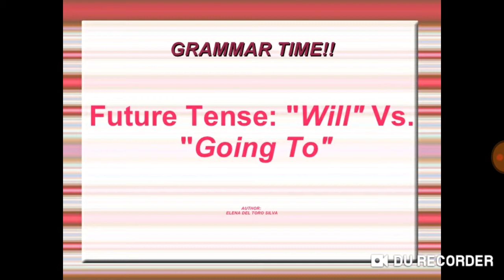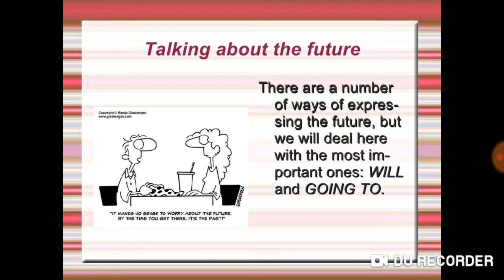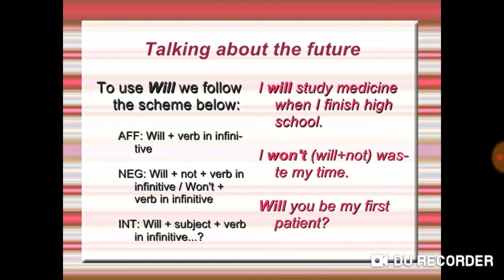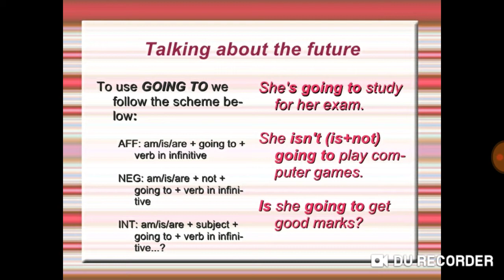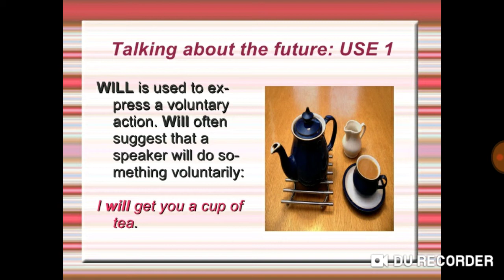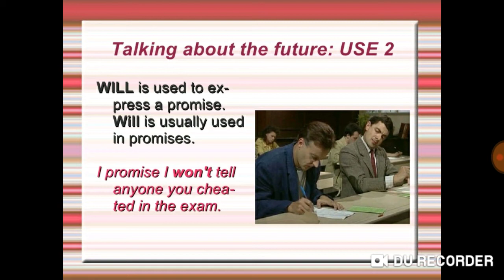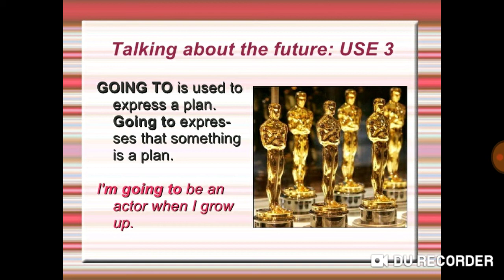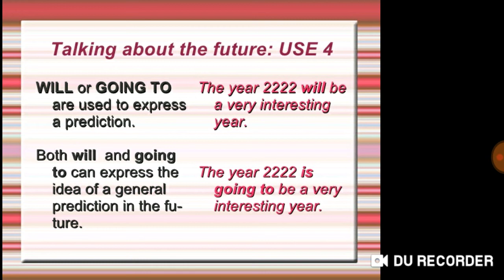Future Simple several ways to express Will,Going to,is/am/are to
We'll learn the different ways to express future ideas, events and experiences. This will facilitate students to boost their writing and speaking skills.